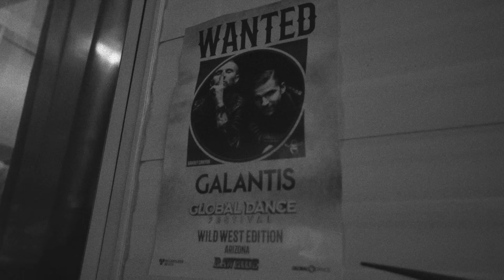Galantis - Pillow Fight (Official Lyric Video)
In lots of ways "Pillow Fight" brings back the original Galantis heart and roots, and reminds us why we started this project. Launch yourself in every wave, live and breathe the full-throttle mentality, we'll go to sleep tomorrow

Additional footage by Dalton Campbell

Lyrics :
When pillow talks turn to pillow fights
Remember before you say goodnight
To make up before you go to sleep
So pillow fights turn to pillow dreams

I'll go to sleep
I'll go to sleep tomorrow.